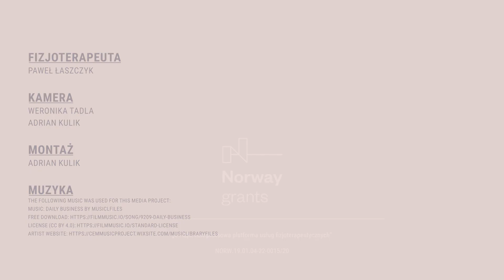Ćwiczenia mimiczne - marszczenie czoła poprzecznie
Pomorskie Centrum Fizjoterapii
ul. Świętojańska 135 IIB lok. 14, Gdynia